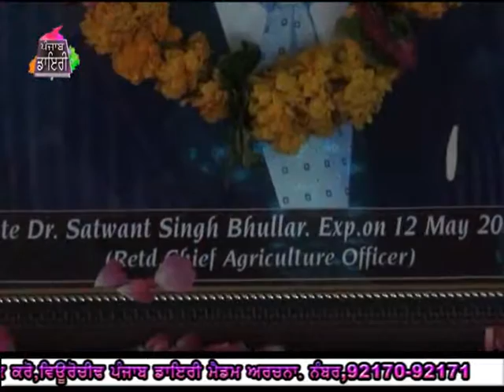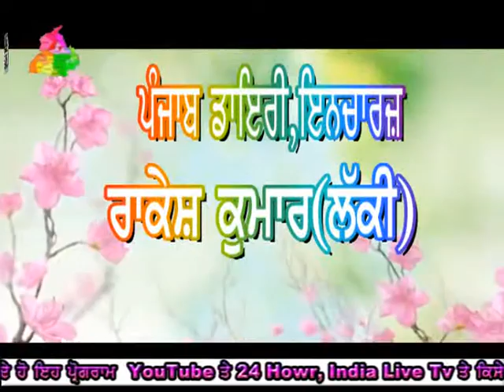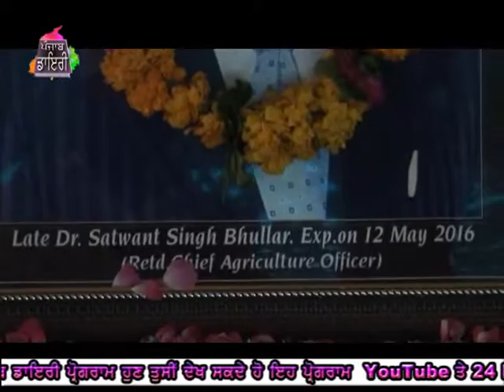522 21 5 2016 Bhog S,Satwant Singh Bhuller,Amritsar01